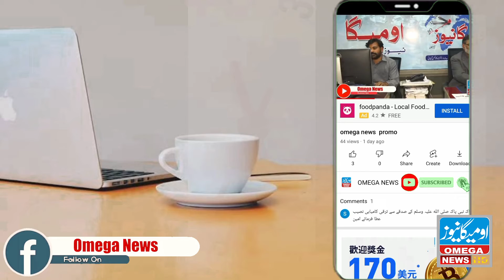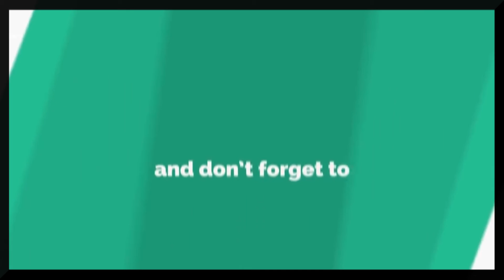Pakistani Actors Died in 2021 | Pakistani Celebrities who Passed Away in 2021 | OMEGA NEWS